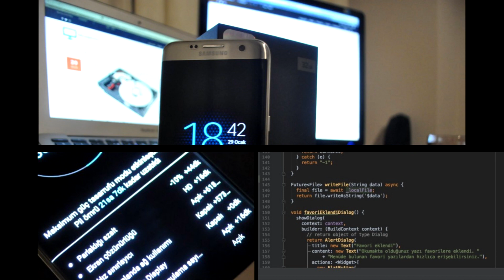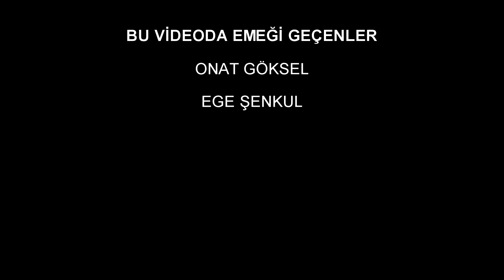KULLANIM HAKLARINA GÖRE LİSANS TÜRLERİ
Yazılımların kullanım haklarına göre lisans türleri nedir ?
Başlıca kullanılan lisans türleri ve bu lisanslara sahip uygulama örnekleri nelerdir ?
Kullanım haklarına göre yazılım lisans türleri nedir ?
Lisans türleri ve lisans türlerine yazılım örnekleri nedir ?

0:35 = Lisans nedir ?
1:06 = Lisans türü nedir ?
1:49 = Ücretsiz lisansl türü nedir?
2:05 = Trial lisans türü nedir ?
2:33 = Demo lisans türü nedir ?
3:09 = Beta lisans türü nedir ?